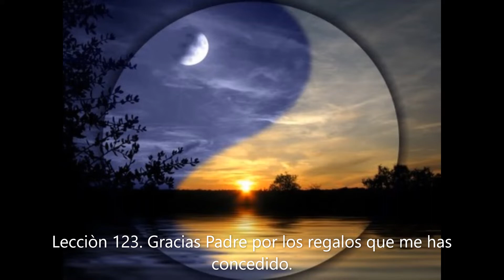Lecciòn 123. Gracias Padre por los regalos que me has concedido.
Dedica el dia a sentirte agradecido por todo cuanto has recibido.

Sesiones de armonizaciòn mental, on line.